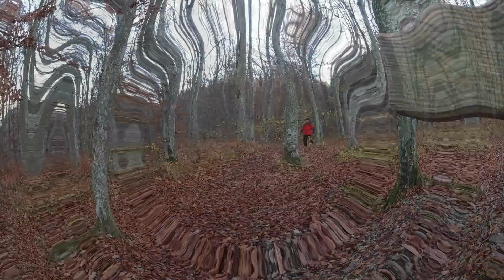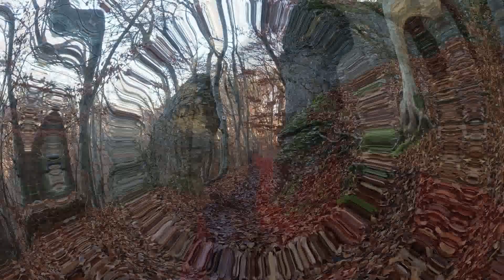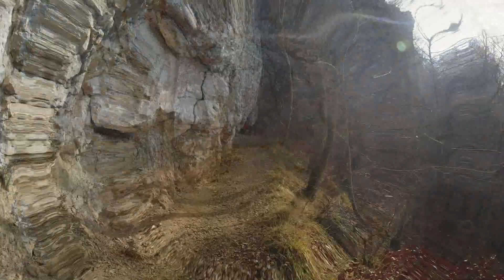Die Wanderung oberhalb und unterhalb der Felsen auf der Schwäbischen Alb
Heute ging es mal wieder auf die Schwäbische Alb, auf eine sehr abenteuerliche Wanderung zwischen Nebel im Tal und Sonne auf der Höhe.
Die Tour verlief erst auf der Albhochfläche zu einer Ruine mit zwei Aussichtsfelsen , danach ging es immer am Albtrauf entlang durch kleine Wälder und über Wiesen. Nun ging es mal wieder über mehrere Felsen mit wunderschönen Blick ins Tal und rüber an das Schloss Lichtenstein , danach ging es um den Felsen rum und man lief unten immer eng an den Felsen entlang wo man vorher oben stand. Eine sehr schöne Tour mit tollen Blicken über die Täler und der Schwäbischen Alb.
Wenn euch die Tour gefallen hat würde ich mich sehr über einen Daumen hoch , oder einen Kommentar aber noch besser über ein Abo sehr freuen , so verpasst ihr kein Video von der Schönbuch Gams.
Die Tour habe ich auch wieder mit Komoot aufgezeichnet siehe